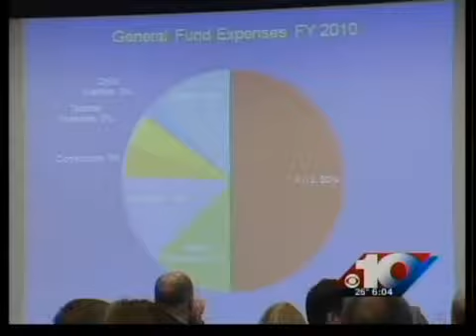Gov Daniels in Terre Haute